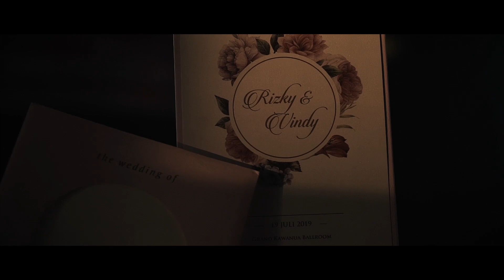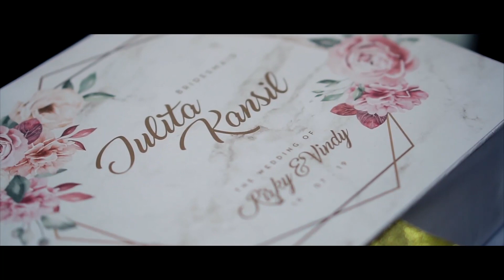VIDEO WEDDING MANADO I CINEMATIC I The Trailer Rizky & Vindy 19.07.19